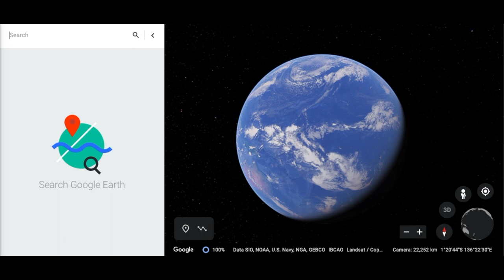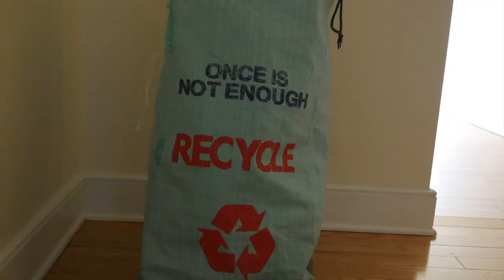College of the Atlantic: Plastic Free Campus edition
College of the Atlantic was the first U.S. school to sign the Break Free From Plastic Campus Pledge, see their story here.